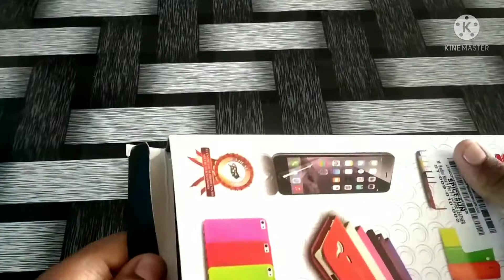Unboxing phone cover for POCO M2 Pro📦 / Binshaj Vlogs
hello everyone

Binshaj Vlogs 😁